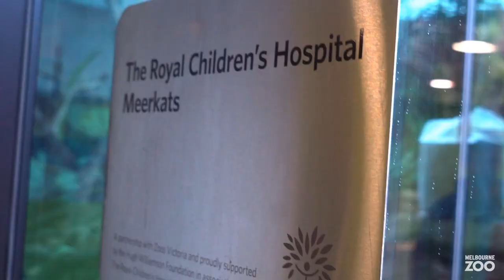Meerkats at the Royal Children's Hospital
Some of the most important work we do at the zoo, isn't at the zoo at all. Every day our keepers ride next door to the meerkat exhibit at the The Royal Children's Hospital, Melbourne and care for the animals that brighten the lives of seriously ill children.